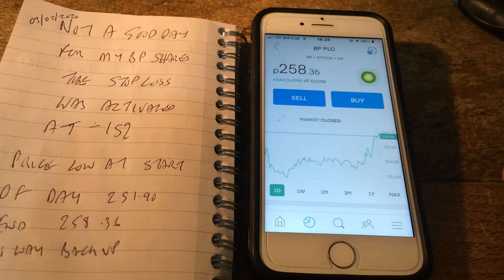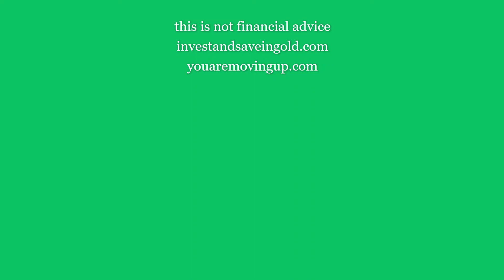bp stock price stop loss mistake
bp stock price stop loss mistake. Today my stop loss was activated and my holding in BP was sold realising a loss of £70. Lesson to be learnt.
If you would like to ask a question or make a comment, please do, all will be responded to.